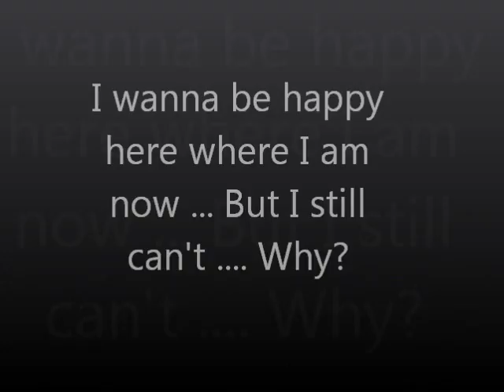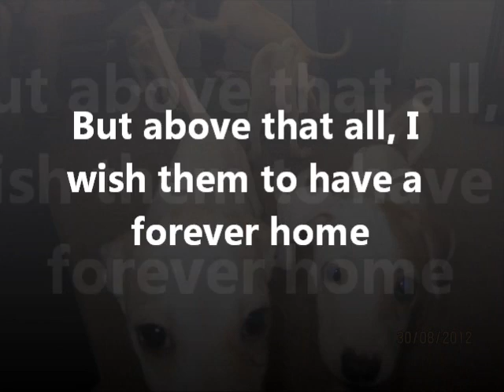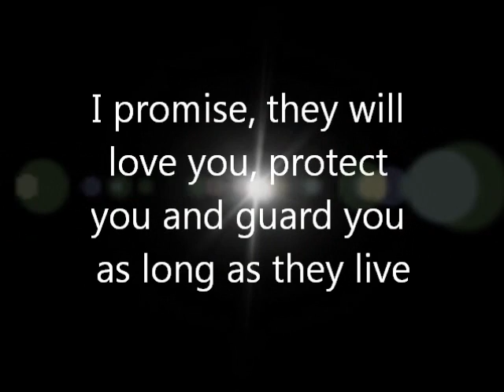PALS Baby's Bongbong prayer from above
PALS Baby Bongbong , was a 1 month old puppy  found  dying on the street .. he was immediately brought to the clinic but it was too late for him already.. He was poisoned ..